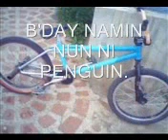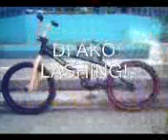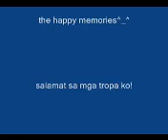Alaminos crew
Happy memories of AC.